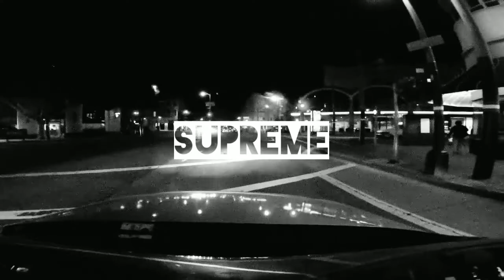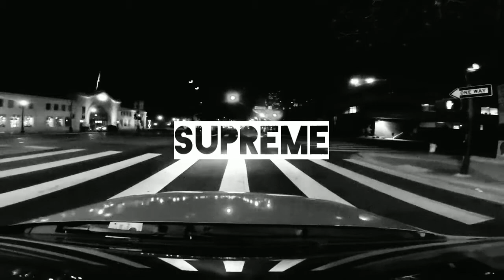BG - Pow Pow (Supreme)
BG - Pow Pow